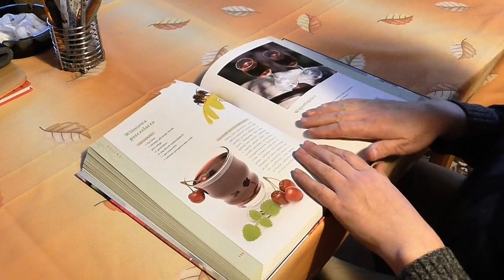May 28, Bible Readings. Tobit 10-14, Matthew 20:17-28,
This video has all the chapters you should be reading on this day of the year. Today's Blog

Catch up with 7 days on one video, see the weekly bible study list on my channel.